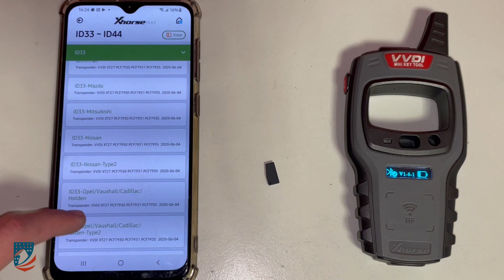HOW TO GENERATE SUPERCHIP VVDI AT ID33